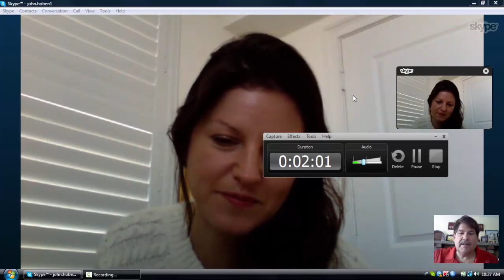Jennifer Lyn Morone, C.E.O Jennifer Lyn Morone Inc. | "DOME" Project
Participants:
Interviewer: John Hoben, Owner, Energy Benefit Group LLC
Spencerport, Rochester, New York Area | Information Technology and Services
with
Jennifer Lyn Morone, CEO, Jennifer Lyn Morone Inc.